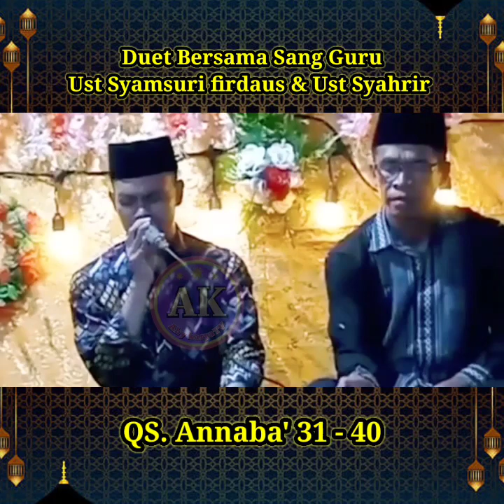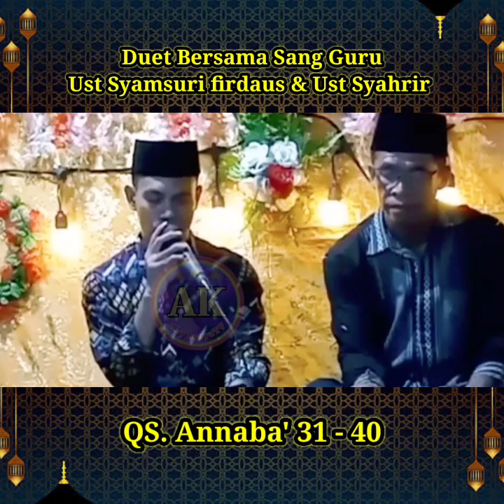Syamsuri firdaus Qori internasional duet bersama guru ngajinya || QS Annaba' 31-40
aby karyaTV,
Insya allah akan selalu menyuguhkan qori' dan qori'ah terbaik indonesia baik dari tingkat kabupaten, privinsi, nasional dan internasional. Besar harapan kami kepada subcriber dan penonton channel aby karyaTV untuk mendukung channel kami dengan SUBCRIBE, LIKE, SHARE DAN KOMEN video ini agar terus memberikan konten - konten menarik dan terbaik dari Qori' dan Qori'ah nasional maupun internasional indonesia dan bisa memberikan konten bermamfaat untuk kita semua.

QORI' INTERNASIONAL UST SYAMSURI FIRDAUS asal kota Bima Nusa Tenggara Barat (NTB), beliau adalah slalah satu qori' terbaik NTB yg mempu mejuarai tingkat dunia internasional dan setipa penampilannya selalu bikin adem dihati dah heboh penonton dengan variasi - variasi indahnya dalam melantunkan ayat-ayat suci Al- Qur'an